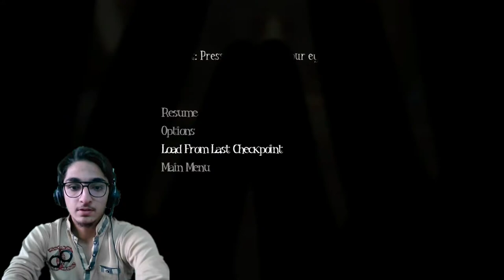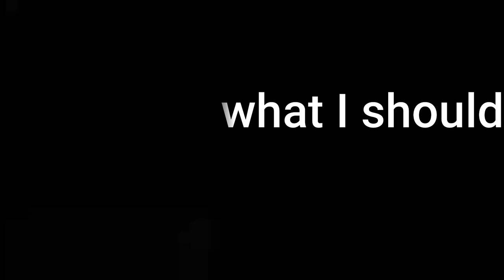Among the sleep | Baby horror game | Walkthrough part 1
Today I played one of the newest trending games Among the sleep. There are  many funny moments in the game. I played as Baby who celebrates his 2nd birthday with his mom. This was my first time playing such a game with great graphics and storyline. It's a fun game and I hope to play Among the sleep again soon.
Hey everyone it's BotBot and welcome to another gameplay video. I try my best to keep all my videos family friendly. But there are still a ton of laughs. In today's video I played Among the sleep for a first time. I hope you all like the video.